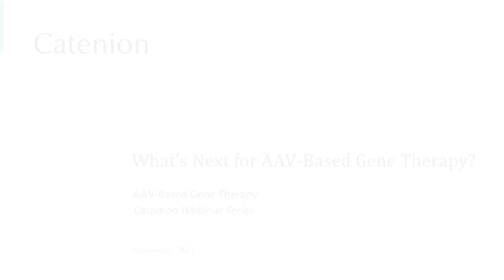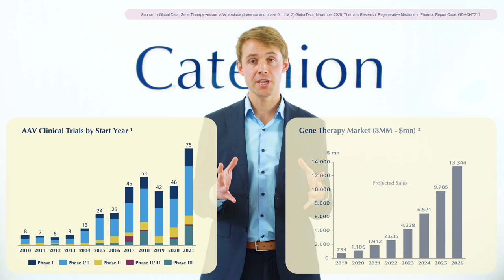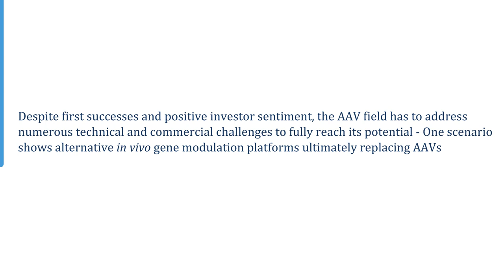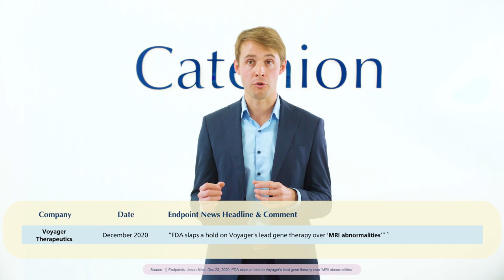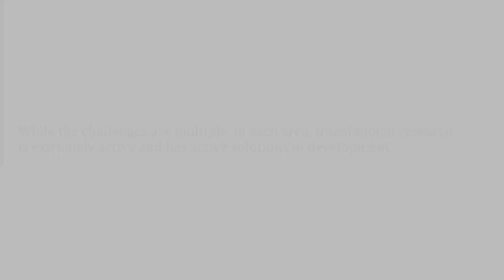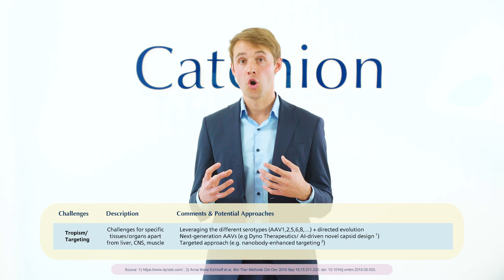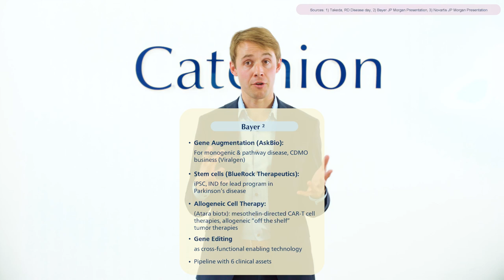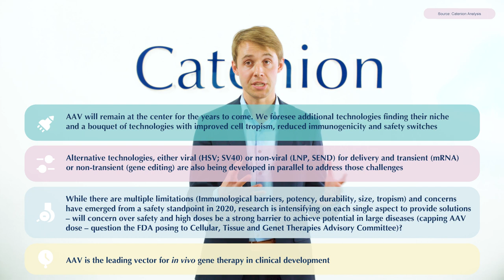AAV-Based Gene Therapy | Catenion Webinar Series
In this second video of the Catenion Webinar Series, learn about the landscape of Adeno-Associated Virus (AAV)-Based Gene Therapy:

• What is the status?
• Where does it fit in the realm of gene therapy technologies?
• How do you position yourself as a new gene therapy company?
• How will the field move forward?

Catenion is a science-driven consulting firm for the biopharma industry. At Catenion, we leverage our science and technology expertise to develop strategies that help our clients drive innovation and bring new treatments to the market.